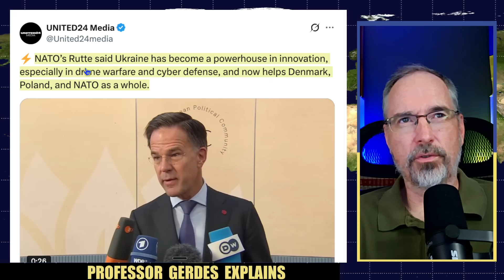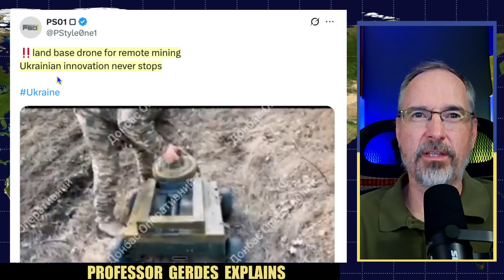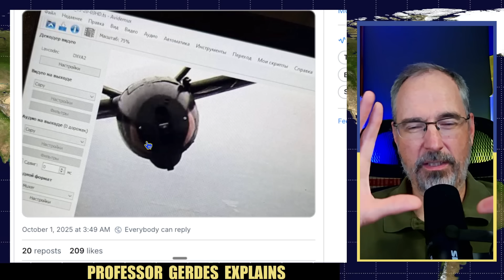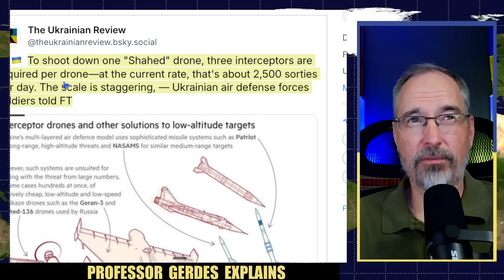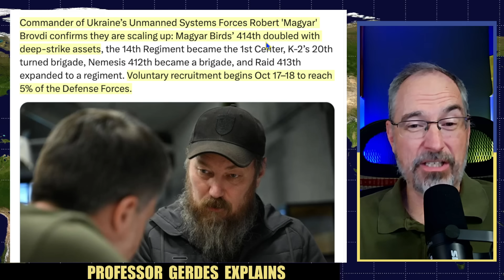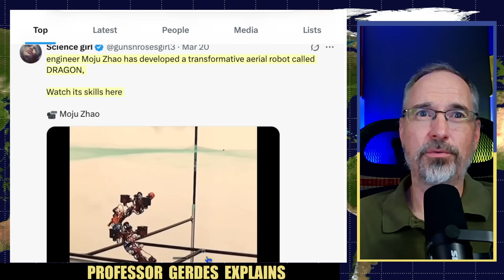5 Drone Innovations That Feel Like Science Fiction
Drone tech is changing rapidly. You simply have to see these technological changes. At least one of them will blow your mind.  Drones have changed everything. Drones will continue to change everything.

🇺🇸  Contact the White House to express your support for Ukraine

🇺🇦 I have partnered with Greg Terry for all donations to Ukraine. He has raised and delivered more than a quarter of a million dollars of aid to date. To directly support this effort of delivering necessary provisions to the front lines, click on these links (and then watch him give your donations to soldiers on the front lines on his channel)

🇺🇦 If you purchase from Saint Javelin with my link below, a cut of the proceeds will go directly to humanitarian aid for soldiers (bandages, tourniquets, etc.). I don't get the revenue. It goes to buy medical supplies from UnitewithUkraine.com. Use this